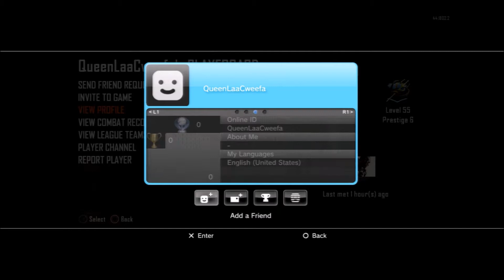Exposing a Hacker: QueenLaaCweefa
Yeah I know his name is funny but honestly this guy isn't. Enjoy...